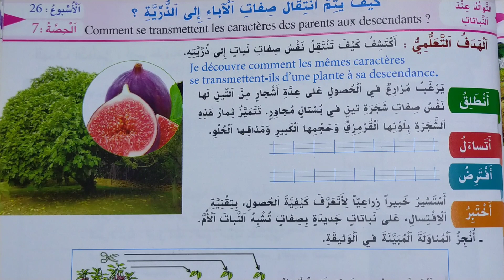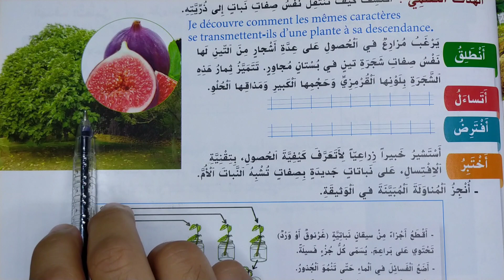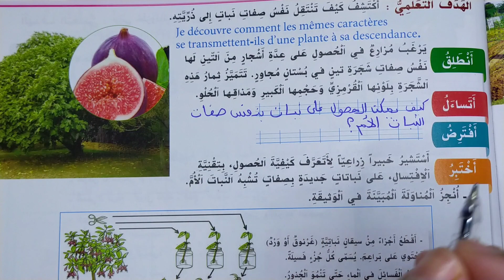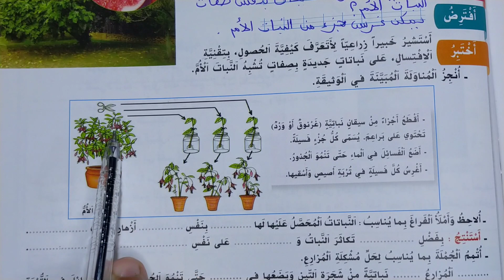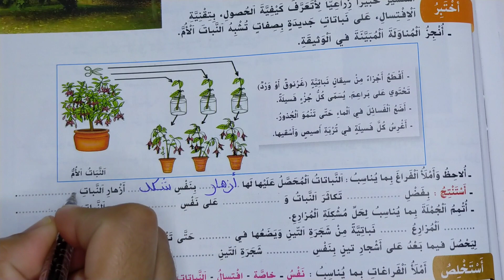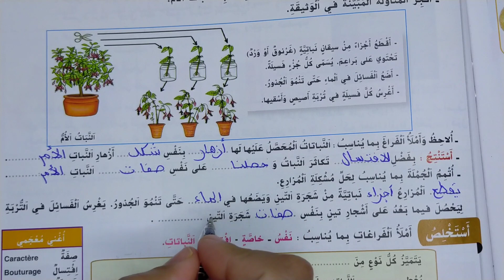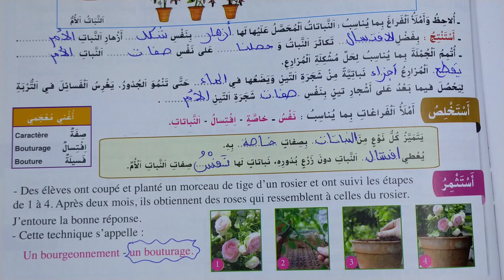الواضح_في_النشاط_العلمي_المستوى_الثالث_الصفحة75